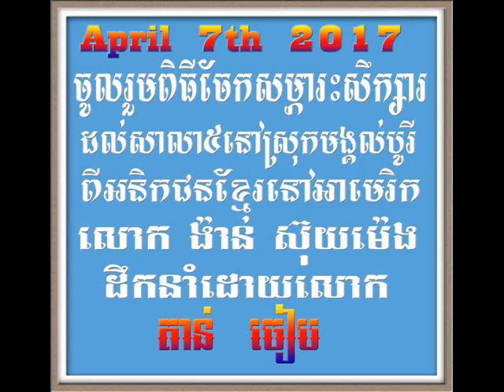APRIL 7TH 2017 VIDEO VOL # 12